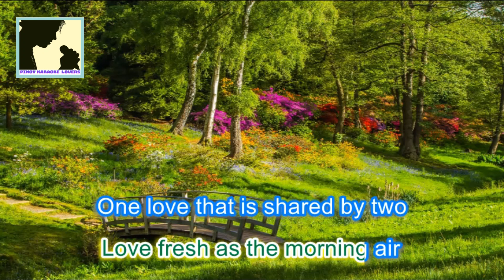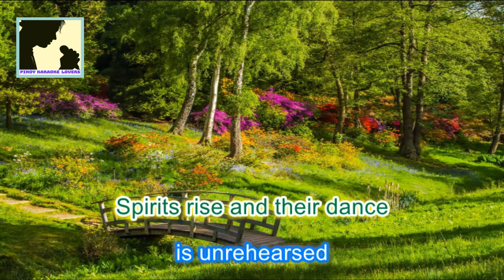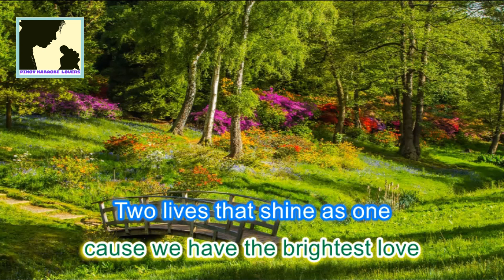EVERGREEN - KARAOKE VERSION BY BARBRA STREISAND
EVERGREEN - KARAOKE VERSION 🎤
BY BARBRA STREISAND
Please Do not try to re-upload my Videos/Instrumental